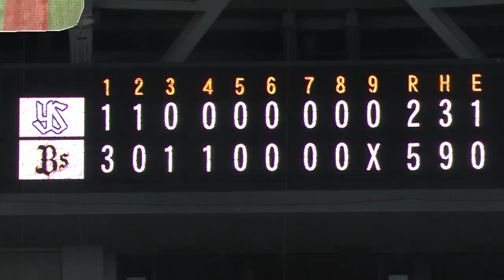【プロ野球パ】オリックス、ヤクルト打線をヒット3本に抑える盤石の投手リレー 2015/03/10 Bs5-2S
オリックスは初回、2アウトからヤクルトの4番、畠山にタイムリーを浴びる。しかしその裏、すぐさま反撃。ランナーをためて復帰後、初打席の糸井。レフトへヒットを放つとヤクルト・ミレッジのエラーもあり逆転に成功。さらに小谷野がベテランらしくキッチリ犠牲フライを放ち追加点を奪う。オリックスの先発・西は2回にも1点を取られるがその後は立ち直り3回、4回と三者凡退に抑える。4回には安達がフェンス直撃のタイムリーツーベースで追加点。投手陣は2回に3本目のヒットを許して以降、ヤクルト打線をノーヒットに抑える完璧なリレーで逃げ切った。 （3月10日 オリックス-ヤクルト 試合ハイライト）